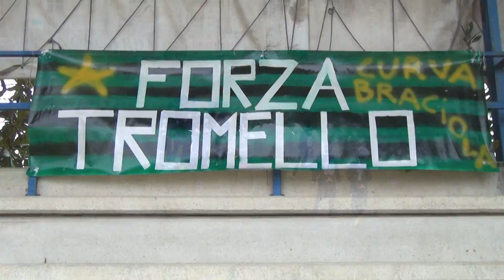ASD TROMELLESE CALCIO - cat. Pulcini a 6 - stag.primaverile 2014 - sabato 15/02/2014 - Codevilla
ASD TROMELLESE CALCIO - cat. Pulcini a 6 - campionato primaverile anno 2014 - sabato 15/02/2014 Comunale di Codevilla (PV) TORREVILLESE vs TROMELLESE le reti della Tromellese